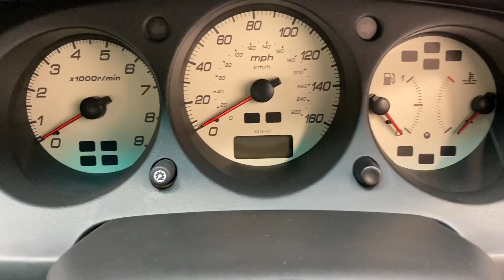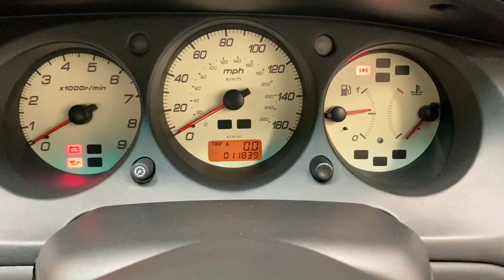An Astonishing UK Honda Accord Type R with 11,897 Miles and Full Honda History - SOLD!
An astonishing UK Honda Accord Type R with 11,897 miles and full Honda history.

EQUIPMENT
Front spoiler, rear skirt, side fairings, mesh grille, auto levelling High Intensity Discharge (HID) headlamps with washers, helical limited slip differential, uprated springs and dampers, Momo leather steering wheel, digital clock, headlight ‘on’ reminder chime, remote fuel filler release, illuminated ignition switch, dashboard illumination control, dual SRS airbags, power front windows and door mirrors, titanium gear shift knob.  Factory Options; Boot spoiler, air conditioning, rear parking sensors, Level 2 ICE Programme with Pioneer DEH-P6000R.  Dealer accessories; Tailored Type R embossed floor mats.

EXTERIOR
The high-gloss paint finish looks alluring finished in Vesuvio Red, (Code R502) and thanks to strict garage storage and an ultra-low 11,897 miles, is stunning.  There are no dings or scuffs and the vehicle has never had a machine polish still boasting the preferred factory full protection.  The sculpted front spoiler has a few diminutive stone chips, barley visible to the naked eye.  The body coloured door mirrors still have factory check stickers to the underside and dealer branded number plates, boot lid and rear window sticker are affixed.  The HID light clusters are crystal clear and all glass is original Honda branded with tiny delamination to one corner of the front screen.   A single-minded sports machine and no doubt, the very best example to be offered.

INTERIOR
A driver focused interior has minimal luxuries for superior power to weight ratio witnessed firstly by the lightweight Black Alcantara Recaro seats in pristine condition with absolutely no wear or fade.  Due to garage storage and no UV light the seat trim does not have the normal green tinge.  Less sound insulation and even the removal of the inside trim for the bootlid and felt from the glovebox found on other Accords was absent in the Type R.  The rear seats are unused and a strengthened rear bulkhead means the usual 60/40 split is absent.  The Metallic effect dashboard and door trim unique to the Type R is immaculate as is the titanium gear shift knob with no markings.  All equipment functions including the optional air conditioning.  The carpets have been protected by tailored Type R embossed floor mats supplied by Honda from new which in turn have been protected by rubber floor mats carefully trimmed to fit perfectly.  Incredible in all areas.

ENGINE & TRANSMISSION
The 2.2 litre DOHC VTEC engine includes detailed engineering refinements to increase airflow at high engine speeds, reduce friction and speed up exhaust gas flow, resulting in an exhilarating 209bhp.  When the engine speed reaches a certain point, the VETEC cuts in, the cam profile changes and the results are breathtaking.  A top speed of 142mph and 0-62mph in 7.5 secs is quoted.  All this in the safe knowledge the car has been maintained exclusively and regularly by the supplying Honda main dealer.  The Type-R’s close-ratio gearbox, performance clutch and helical limited slip differential permit rapid acceleration and improve traction out of corners.  This car has trigger-like responsiveness.

The 17” alloy wheels have never been refurbished and have no scuffs just the minutest of markings from travelling 11,897 miles.  The tyres are recommended Bridgestone Potenza 215/45 R17 replaced in 2016 with ample tread and an unused space saver is present.  Huge 16” diameter ventilated front discs, 14” rear discs, high friction, anti-fade brake pads, ABS and Electronic Brake distribution gives you the assurance to explore the Type R’s electrifying performance.

HISTORY FILE
Remarkable.  Supplied by Honda Marshall of Peterborough on the 1st September 1999 to Mr Charles Ellis the new car brochure reveals his hand written notes and ticks specifying the Accord Type R with manual air conditioning and a Category 1 Alarm along with some other options.  His son, Gary Ellis, was instrumental in the purchase and treated his father to the number plate V22TEC when new and still included with the car. Gary was to become the only other and second owner in August 2019 after his father’s passing.  The car has been serviced without fail by the supplying Honda dealer a total of 13 times during the 11,897 miles travelled.  The last service was carried out in September 2019. All invoices, MOT certificates and documentation has been carefully filed leaving no doubt to the care bestowed on this iconic car.   A full book pack and spare keys with Honda key fobs to both are included.  The supplying dealer tax disc holder is included complete with expired discs.  KGF Classic Cars were honoured to be contacted when Gary made the painful decision to sell the car his only stipulation being to find a good home for this prime example.  We made that promise and a lucky new custodian will be absolutely delighted.

HPI Clear